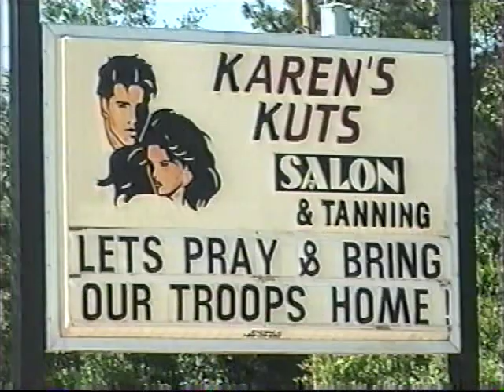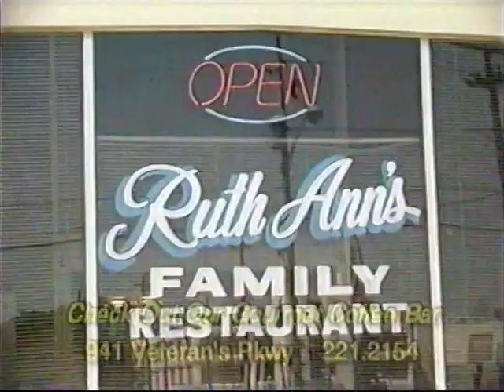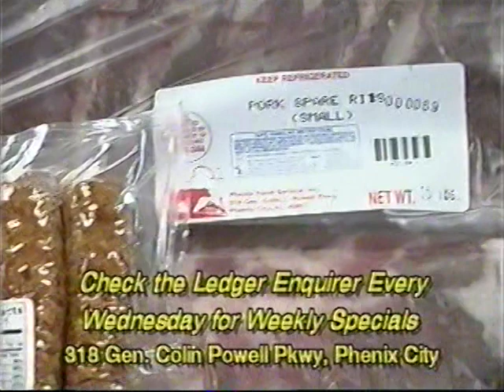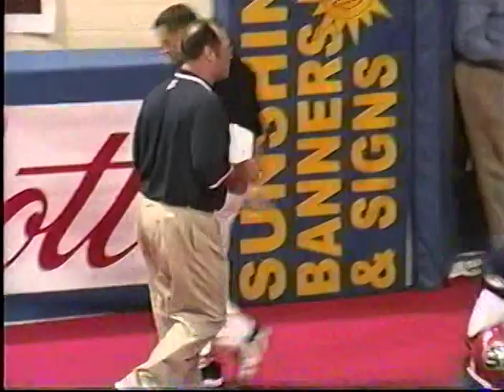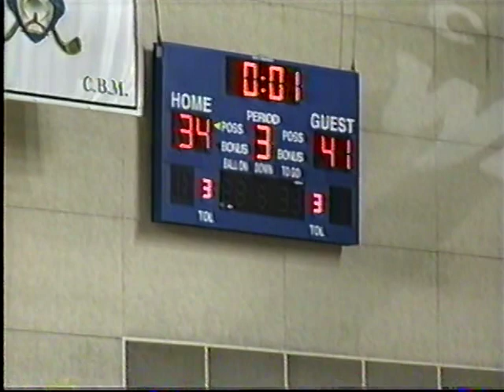Arena football League2 "AFL2" Columbus Wardogs 2003④